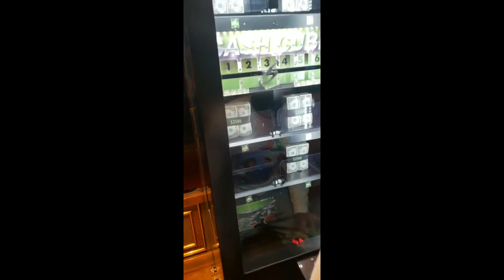ROYAL CARRIBEAN BAHAMAS CRUISE WITH LIGHTSKIN MONTE (OASIS)